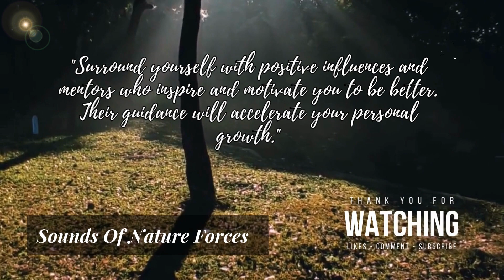to relieve stress, fatigue, depression, detoxify emotions Sounds Healing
Healing music to relieve stress, fatigue, depression, detoxify emotions @SoundOfNaturalForces

You will be able to hear the deafening rumble of thunder as it rumbles through the sky, the gentle rustle of leaves as the wind blows through the trees, the soothing sound of raindrops falling on the leaves, and the relaxing crashing of ocean waves crashing. beach.

some reasons why the sounds of nature can be used as medicine or therapy:
Relaxation: Nature sounds have a calming effect on the mind and body. Listening to calming sounds like ocean waves, singing birds, or raindrops can reduce stress, lower blood pressure and promote relaxation.

Mood elevating: Natural sounds can elevate our mood by triggering the release of endorphins, the body's natural mood-enhancing chemicals. Exposure to nature's sounds has been shown to reduce symptoms of anxiety and depression and increase feelings of happiness and contentment.

Cognitive performance: Research has found that nature sounds can improve cognitive functions, such as attention and memory. Nature sounds can also increase creativity and problem-solving skills.

Improved sleep: Natural sounds have been shown to promote better sleep. Listening to relaxing sounds before bed can help you fall asleep faster and sleep longer.

Connection to nature: Sounds of nature can help us feel more connected to nature, which can increase our sense of well-being and increase our appreciation for the environment.

List of some sounds commonly used for peace of mind therapy:
Sea wave
Bird song
Running water (e.g. streams, rivers, waterfalls)
Wind chimes
Jungle sound
White noise (e.g. soft static, fan hum, etc.)
The fire crackled
Whales and dolphins
Crickets or crickets
Water droplets
Snow is falling or crackling
Soft piano music
Chanting or reciting mantras
Earth sounds (e.g. earthquakes, volcanic eruptions)
Binaural beats
Gong or bell rings

Ambient sound from nature or a different environment (e.g. jungle, forest, beach, mountain, etc.)
Some people may find certain sounds more relaxing than others, so it's worth trying a variety of options to see what helps you feel most relaxed and at peace. Whether you choose to listen to nature sounds or instrumental music, taking time to focus on relaxing sounds can be a powerful way to reduce stress and improve overall health.

Singing birds
Soft instrumental music (e.g. piano, guitar, flute, etc.)
Bells or bells ring in the distance
Guided meditation audio
Forest sounds (e.g. birds, monkeys, insects, etc.)
Fountain or water feature
Tibetan bowls or gongs

You may prefer a combination of sounds, or you may find that one specific sound is particularly calming and effective for you. With regular practice, incorporating calming sounds into your daily routine can be a powerful tool for promoting mental and emotional well-being.

Forest or nature sounds mixed with gentle music
Guided breathing exercises
Low-frequency vibrations (e.g. from a Tibetan singing bowl or gong)
Campfire crackling
Whale songs
Wind through trees
Guided imagery or visualization exercises
Humming or chanting
Live music (e.g. acoustic guitar, harp, flute, etc.) played in a natural setting
The sound of natural forces can be incredibly soothing and therapeutic. From the gentle rustling of leaves in the wind to the crashing of ocean waves against the shore, natural sounds can help us feel more connected to the environment and promote a sense of calm and relaxation. Some examples of natural forces that produce soothing sounds include:

Ocean waves: The rhythmic sound of waves crashing against the shore can be incredibly calming and soothing, helping to reduce stress and promote relaxation.

Wind through trees: The gentle rustling of leaves in the wind can create a peaceful and tranquil atmosphere, making it a popular sound for meditation and relaxation.

Rainfall: The sound of rain falling on the roof or the ground can be a soothing and relaxing sound, helping to reduce stress and promote a sense of calm.

Thunderstorms: While the sound of thunder can be loud and jarring, the gentle patter of rain and distant rumble of thunder can be a soothing and calming sound.

Waterfalls: The sound of water cascading over rocks and into a pool can create a peaceful and tranquil atmosphere, making it a popular sound for meditation and relaxation.

Bird songs: The sweet melodies of birds can create a relaxing and soothing atmosphere, helping to promote a sense of calm and well-being.

These natural sounds can be incorporated into relaxation techniques such as meditation or breathing exercises, or simply enjoyed in the background during quiet moments. The sound of natural forces can be a powerful tool for reducing stress, promoting relaxation, and improving overall well-being.